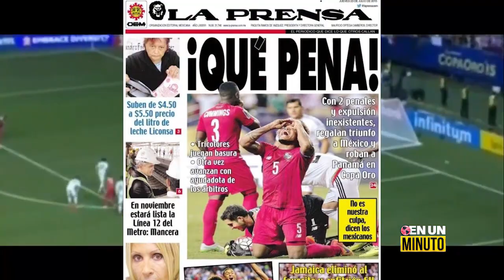Declaraciones del partido México - Panamá | Boletín informativo